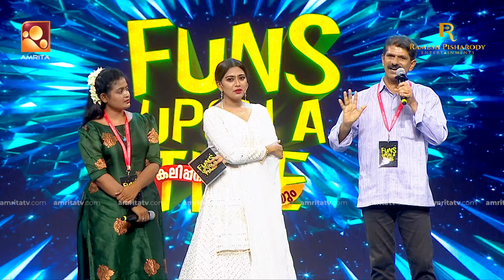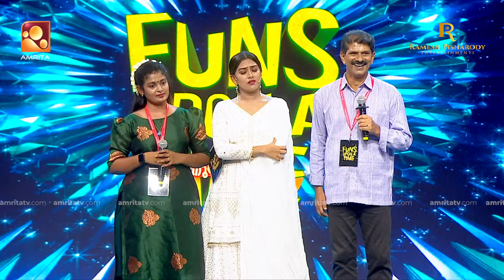രാത്രി കാലങ്ങളിലെ പ്രണയവും, മോളെ എന്നൊരു വിളിയും 😂😂 | FUNS UPON A TIME | RAMESH PISHARODY | COMEDY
FUNS UPON A TIME is the first stand-up comedy competition on Malayalam television.
(Judgements are made according to the performance of contestants on the shooting floor )

KALIPPANUM KANTHARIYUM
Funs Upon A Time 4.0 - EP -  01 Part - 1

Satellite Telecast on Amrita TV
Every Thursday & Friday @ 9:00 PM to 10.00 PM

WARNING: "Any reproduction or illegal distribution of the content in any form will result in immediate action against the person concerned"